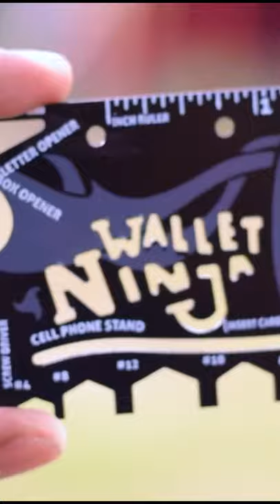Ninja Wallet Multitool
Wallet Ninja has 4 screwdrivers (Phillips, flathead, eyeglass), 6 hex wrenches, bottle opener, can opener, letter opener, box opener, fruit peeler, inch/centimeter ruler, and even a cell-phone stand!

Wallet Ninja is made from 4x heat-treated stainless steel, guaranteed to never rust, bend, or dull. It's also TSA-Approved, which means it won't get snagged at the airport!